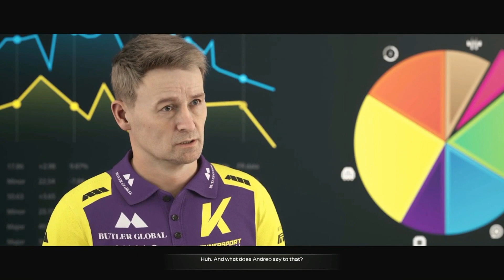F1 23 | Braking Point 2 | Chapter 14 | No Commentary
F1 23 is here and so is Braking Point 2! Uploaded for your viewing pleasure, Chapter 14, with no commentary.

(I'll put out a commentary version later in the week)